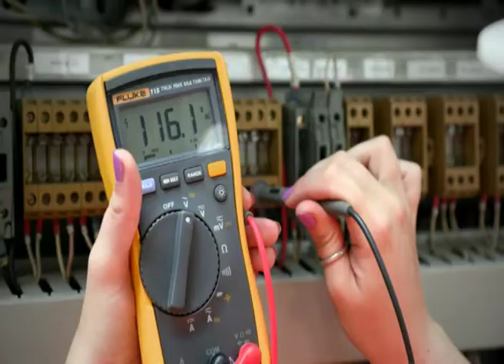Women Engineers Fix on ITV News Tyne Tees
Nichola, 21, from County Durham, wants to inspire more young women to take up engineering as a career.